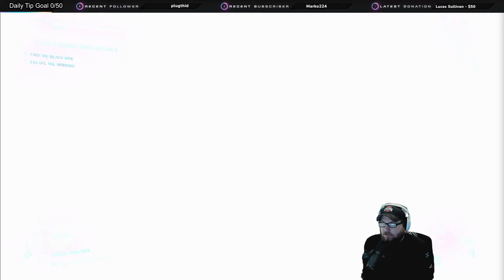PERFECT DARK NEW Gameplay Trailer WOWWWWWWW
Xbox Games Showcase + Black Ops 6 Direct Livestream Reaction

Video URL